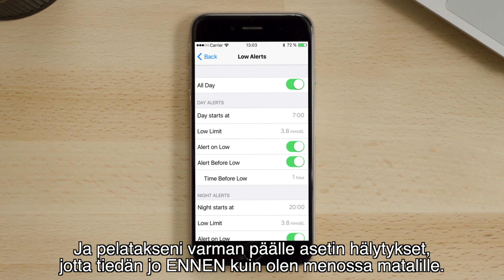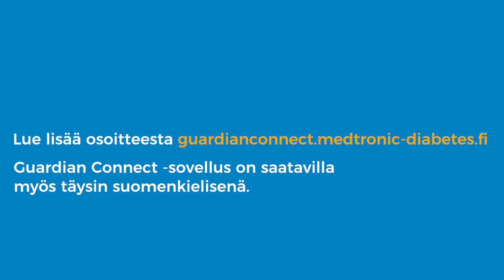Guardian Connect – CGM-järjestelmä, jossa ennakoivat korkeiden ja matalien hälytykset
Diabetekseen liittyvät päätökset eivät aina ole selkeitä. Medtronicin Guardian Connect CGM-järjestelmän avulla voit seurata sensorin glukoosiarvojasi ja aktiviteettejasi suoraan mobiililaitteellasi. Nopea vilkaisu näytölle kertoo tämänhetkisen sensorin glukoosiarvosi ja sen kehityssuunnan. Saat halutessasi myös hälytyksen ennustetuista korkeista tai matalista glukoosiarvoistasi 10-60 minuuttia etukäteen. Tietämällä mitä on tulossa, voi päätöksen tekeminen olla hiukan helpompaa. Tällä videolla tutustut Guardian Connectin käyttöön ja sen ominaisuuksiin. Tutustu Guardian Connectiin myös nettisivuillamme jossa voit myös kokeilla sovellusta simulaattorin avulla.